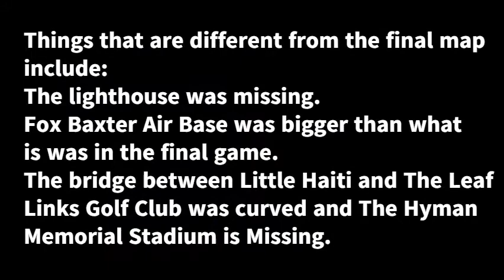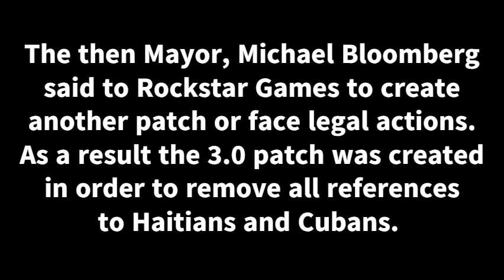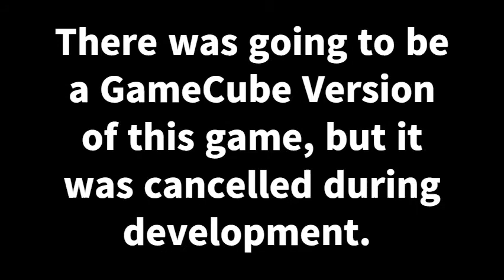Beta & Cut Content - Season 1 Episode 5: Grand Theft Auto: Vice City